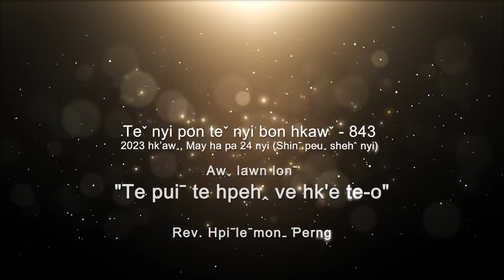Teˇ nyi pon teˇ nyi bon hkawˇ 843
✝️ Awˬ lawn lonˉ - "TE PUIˉ TE HPEHꞈ VE HK'E TE-O"
✝️ Hkawˉ htehˆ - Vanˬcenˇ Hkriꞈ yaˇ awˬ moˍ